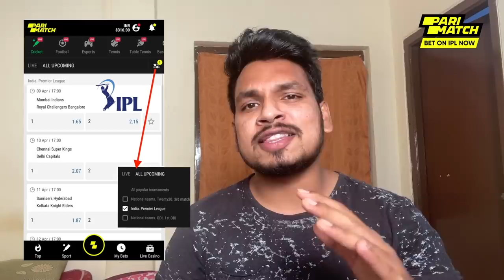Malli Lockdown Pedithe ? | Akhil Jackson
Malli Lockdown pedithe ela untado comedy way lo e video dwara chupinchanu hope you all like it.
Guys Please wear mask and ever aythe work chesthunnaro wallu kachithanga double mask vesukovalani korukuntunnanu.